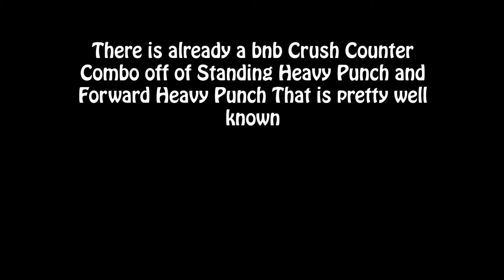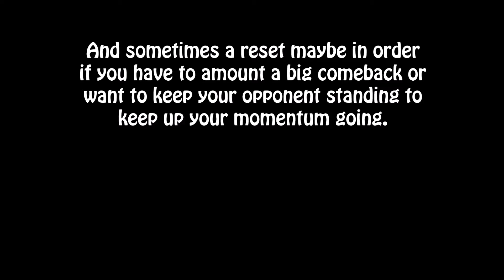Charlie Nash Crush Counter Confirms -StreetFighter V-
Hi Interwebs

Here is The Link to my Beowulf and Squigly playlist where post up useful tech with my SkullGirls Team.

Check out The Leo Whitefang Google Doc "The King Dictionary"
for all your Leo needs.

Like Our Facebook Page to keep up with MashOnPad as we do events and clothing.

Intro/Outro Beats are made by DarkosStrife Check him out on SoundCloud